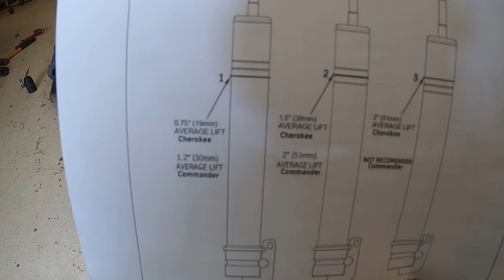jeep commander Font lift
lifting jeep commander with OMU HD springs and Bilstein 5100 shocks use number 1 setting not number 2 with OMU springs